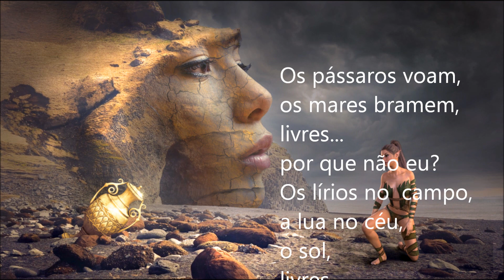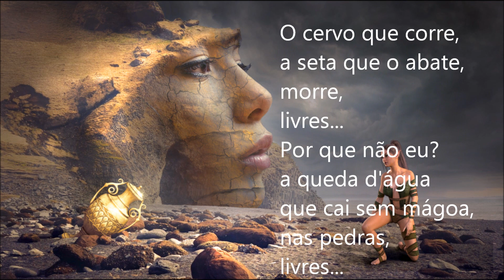T3,Ep23 Livres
Neste vídeo o CANAL DO ESPERTÁRIO apresenta mais uma poesia do poeta Jurandy Mello em seu livro TRIÊNIO, cujo título é LIVRES, escrita em 1979.
Ser livre sempre foi e será um grande desafio para todos que viverem neste planeta de lutas gloriosas e inglórias.
Nesta poesia o poeta questiona sua própria liberdade comparada com a liberdade de diversos elementos dentro do espectro da vida.

-o-o-o-o-o-o-o-o-o-o-o-o-o-o-o-o-o-o-o-o-o-o-o-o-o-o-o-o-o-o-o-o-o-o-o-o-o-o-o-

Curte, compartilha, dá seu joinha, faz seu comentário e suas sugestões para melhoria do engajamento no canal.

Muito obrigado pelo seu apoio ao canal.